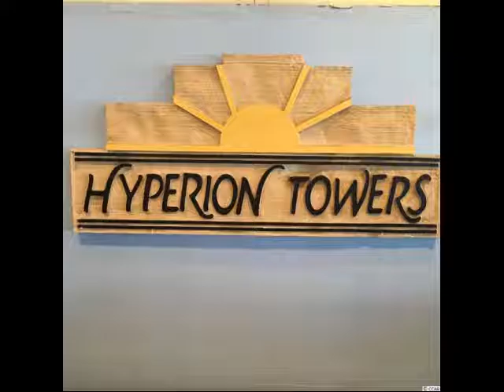5508 N Ocean Blvd, North Myrtle Beach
5508 N Ocean Blvd, North Myrtle Beach
REDUCED AND HIGHLY MOTIVATED!!This oceanfront penthouse is spacious, upgraded, and makes the perfect beach getaway or investment property.  The entire building and unit has had a complete face lift and has the feel of a brand new resort and is the ideal home away from home for you or the renters that come through.  The unit comfortably sleeps 10 people and had two spacious balconies from the living room and the master bedroom overlooking your new Atlantic backyard.  Location, space, and quality are key and this unit delivers on them all and has recently been updated to add granite counter tops, refurbished cabinets, 5 flatscreen TVs/DVDs, new stainless refrigerator, and countless new furniture peices .  Some recent building upgrades include new stucco, upgraded elevator, updated sundeck, lobby entrance, landscaping and a parking garage update.  No expense has been spared in the building or the unit and make sure you put this luxury condo on your must see list!